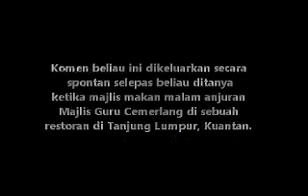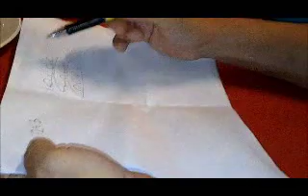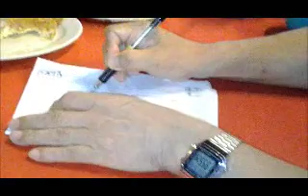Professor Yoshihiro share his view on PPSMI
Ditanya secara spontan dalam majlis makan malam, Professor Yoshihiro berkongsi pandangan beliau mengenai permasalahan PPSMI menggunakan contoh soalan matematik. Beliau menegaskan bahawa perbezaan antara Malaysia dan Jepun ialah mengenai soal membudayakan "Thinking Skills", bukan sekadar menghafal "content"